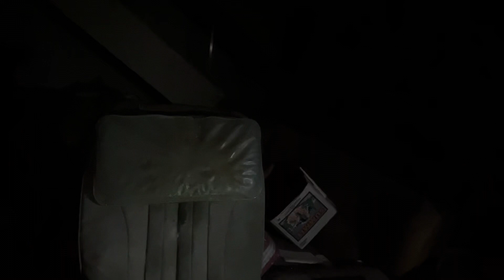NAGPARAMDAM Ang mga Multo dito!!!!!( paranormal vlog)team kilabot PH team kilabot HK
Thanks to all of your support

Support to all this channel guys

Retzel18 FB page
Ghost hunting Philippines 🇵🇭
TEAM kilabot Official FB page